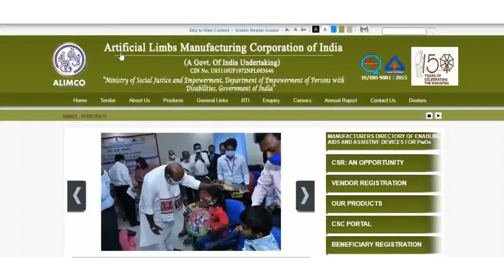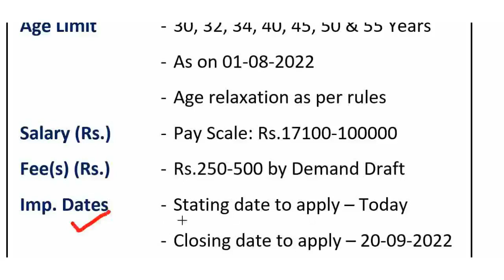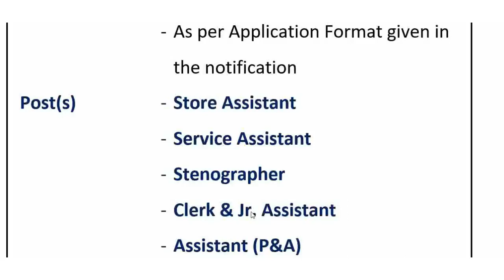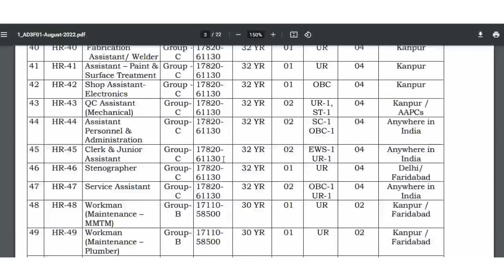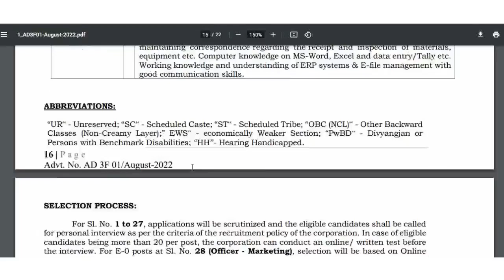ALIMCO सीधी भर्ती | ALIMCO Recruitment 2022 | Latest Government Jobs